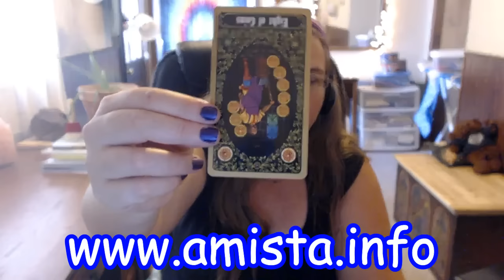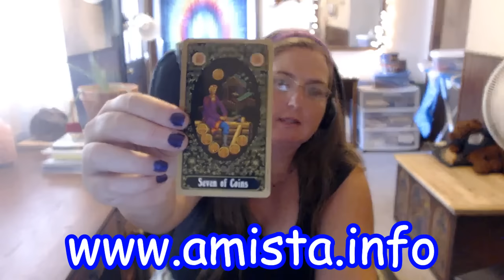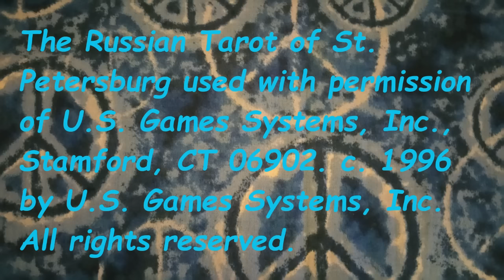Virgo Tarot Forecast August 15 Thru August 21, 2016